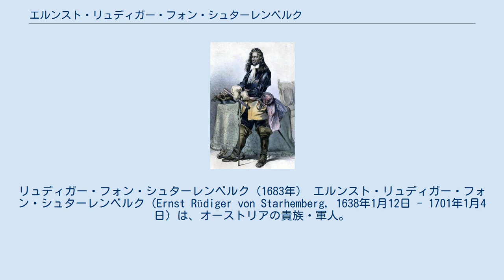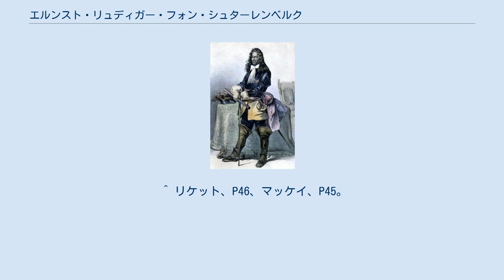エルンスト・リュディガー・フォン・シュターレンベルク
リュディガー・フォン・シュターレンベルク（1683年） エルンスト・リュディガー・フォン・シュターレンベルク（Ernst Rüdiger von Starhemberg, 1638年1月12日 - 1701年1月4日）は、オーストリアの貴族・軍人。
同じく軍人のグイード・フォン・シュターレンベルクは従弟に当たる。
 グラーツで生まれオーストリア軍に入隊、ライモンド・モンテクッコリの下でオスマン帝国と戦い、1664年のセントゴットハールドの戦いでオスマン帝国を打ち破っている。
1683年にオスマン帝国がウィーン遠征を敢行すると神聖ローマ皇帝レオポルト1世からウィーン防衛司令官に任じられ、7月から9月まで行われたオスマン帝国のウィーン攻撃を耐え抜き、オーストリアの勝利に貢献した（第二次ウィーン包囲）。
戦後レオポルト1世から恩賞として元帥に任命された。
 大トルコ戦争にも従軍したが、1686年のブダ包囲戦で重傷を負い引退、1688年から亡くなるまで軍事委員会総裁を務めた。
1701年、ウィーンで62歳で亡くなり、遺体はウィーンのショッテン修道院に埋葬された。
 フランスの亡命貴族だったプリンツ・オイゲンの力量を見抜き、1697年にオイゲンの従兄のバーデン辺境伯ルートヴィヒ・ヴィルヘルムと共にレオポルト1世にオイゲンを推薦、対オスマン帝国方面司令官に起用させ出世のきっかけを与えた。
また、20世紀に護国団を結成したエルンスト・シュターレンベルクは傍系の子孫に当たる。
 ^ リケット、P38 - P40、マッケイ、P21。
 ^ リケット、P46、マッケイ、P45。
 ウィキメディア・コモンズには、エルンスト・リュディガー・フォン・シュターレンベルクに関するカテゴリがあります。